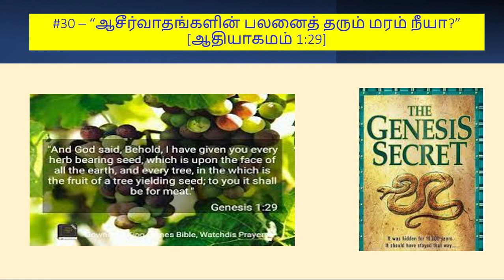#30 - "ஆசீர்வாதங்களின் பலனைத் தரும் மரம் நீயா?[ஆதியாகமம் 1 29]"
மற்றவர்களை ஆசீர்வதிக்கும் மரமாக இருப்பதன் முக்கியத்துவத்தை இந்த வீடியோவில் விளக்கியுள்ளோம். நமக்கு இலவச வரங்களைக் கொடுத்த கடவுள், மற்றவர்களையும் இலவசமாக ஆசீர்வதிக்க வேண்டும் என்று எதிர்பார்க்கிறார்.